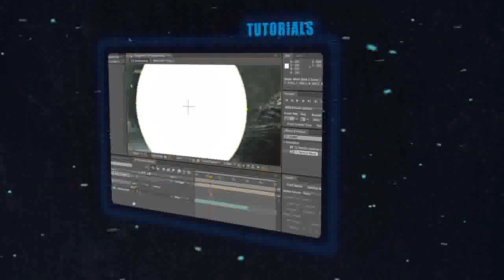NitroPictures | Promo - Trailer | Subscribe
!--Bitte Lesen--!
Hey das ist eine Promo von dem neuen Kanal NitroPictures.. was wir dort machen seht ihr im Video bitte Abonniert den Kanal, bald kommen die besten Montagen & Edits in YouTubee (Ok aber sie werden hammer).